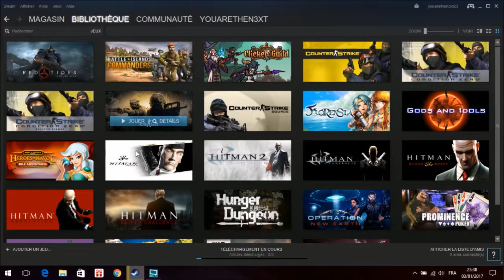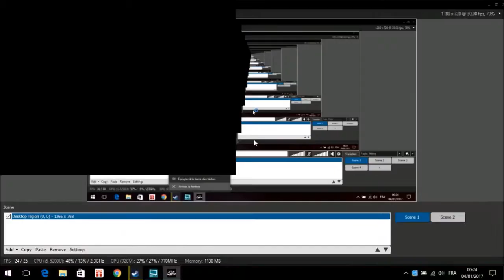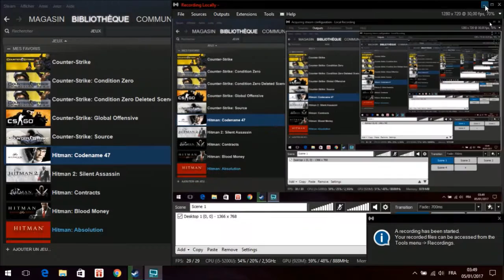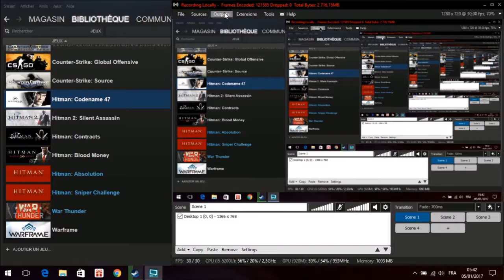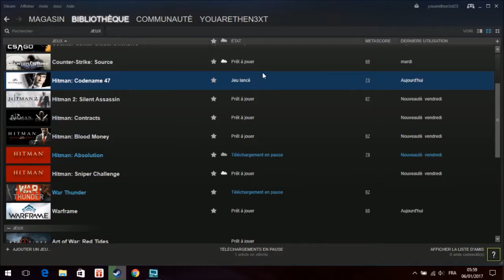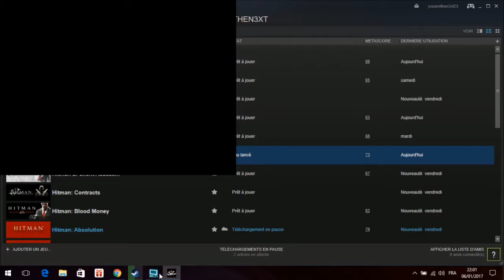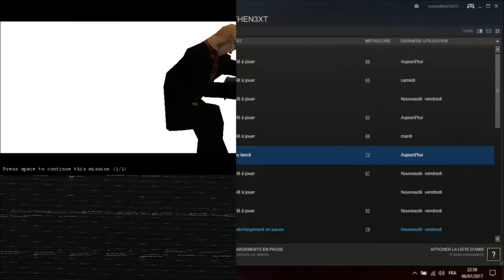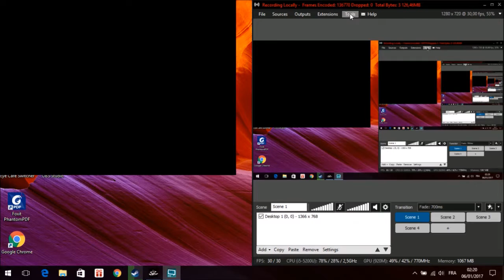🏁10 Hours of Let's Play 🎮Hitman Codename 47 🏆Hard 🕹️Computer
👑 Destiny : 10 Hours of Let's Play
🎮 Game : Hitman Codename 47
🕹️ Platform : Computer
🎭 Style : Action/Stealth/Adventure
🏆Difficulty : Hard

Series Hitman
Engine Glacier
Platform(s) Microsoft Windows
Release date(s)
Genre(s) stealth
Mode(s) Single-player

47 then learns the truth behind his existence. He is the result of a cloning experiment which combined the genetic material of each of his four previous targets, as well as Ort-Meyer, with the goal of creating a flawless human being. Ort-Meyer orchestrated 47's escape from the asylum in order to test his performance in the outside world and ordered his associates' deaths because they wanted to use 47 for their own purposes.

© Etoile (Gaming)